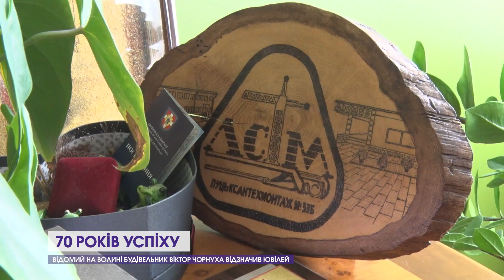70-ий День народження: відомий будівельник Віктор Чорнуха відзначив ювілей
Сімдесят — лише початок! Відомий на Волині бізнесмен й меценат Віктор Чорнуха відзначає День народження! Попри солідний вік, ювіляр розпочав особливий для себе день на футбольному майданчику. Разом з іменинником грали в м‘яча його товариші та партнери. Про те, як у сімдесят бігати в футбол, а також про життєві уроки відомого волинянина, – дивіться далі!